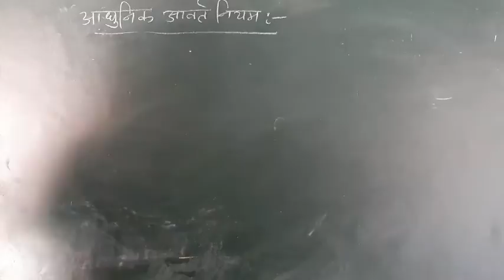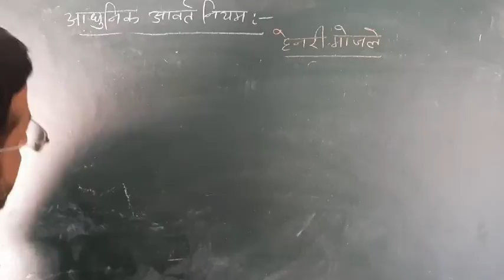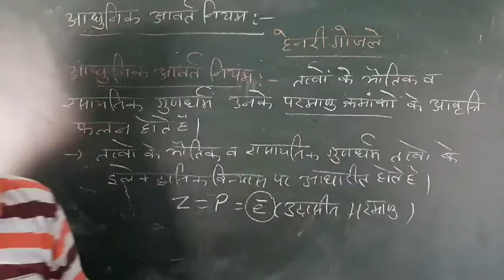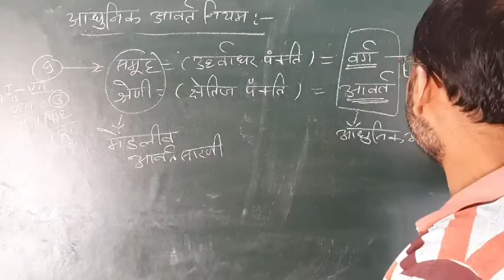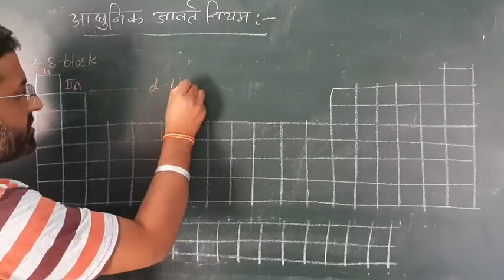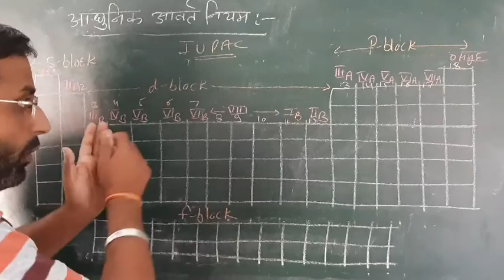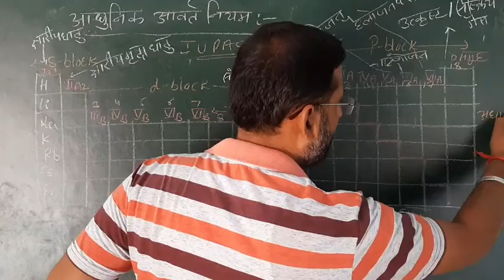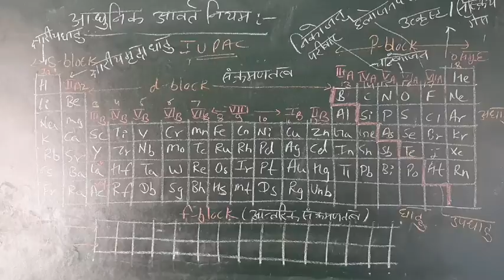आधुनिक आवर्त नियम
आधुनिक आवर्त सारणी का दीर्घ स्वरूप